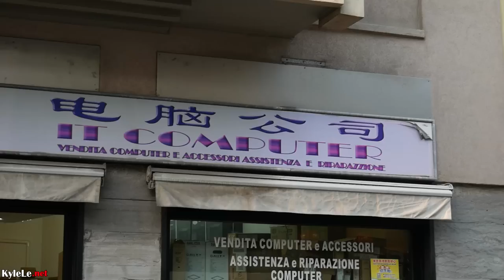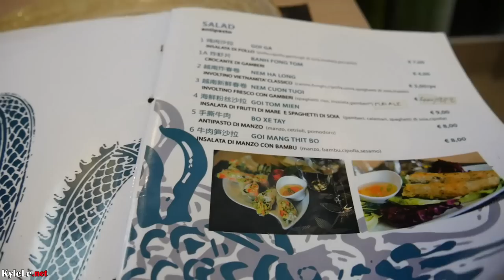Vietnamese Italian Girl's Life in Milan + Italian Pho? (Viet Kieu Y) a Kyle Le Vlog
a Kyle Le Vlog

Did you know that there are Vietnamese people living in Italy? Meet Jessica, an Italian girl, born and raised with Vietnamese origins. Her father actually has lived in Italy longer than Vietnam. There aren't many Vietnamese people living in Italy though, especially if you compare the population to other parts of Europe. But either way, now you know such a small community exists. Special thanks to Jessica for sharing her story.  Viet Kieu Y!

About Me: I'm Kyle Le and I used to live, travel, and eat in Vietnam and many Asian countries. I'm passionate about making videos and sharing modern Asia to the world. I've traveled everywhere in Vietnam, from Hanoi to Saigon - Far North, Central Highlands, Islands, and Deep Mekong Delta - I've visited there. In addition to 15+ countries from Indonesia to Thailand to Singapore, you'll find all of my food, tourist attractions, and daily life experiences discovering my roots in the motherland on this amazing journey right on this channel.